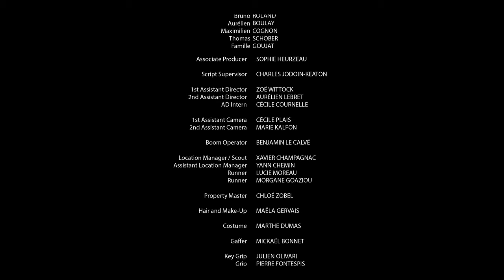England fans travel to France | "Coach" - Short film by Ben Adler with Stuart McQuarrie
A divorced father, takes his 14 years-old son to France for a football game. When the car breaks down, they have no choice but to accept a ride from a bus of traveling England fans. Here, the father will find his authority questioned, as the loyalty of his son transfers to the charismatic leader of the fans...

This short film won following awards:

- Special Jury Prize / Brest European Short Film Festival, 2015
- Special Prize of the Generation 14plus International Jury / Berlin International Film Festival, 2015

Original title - Coach
Director - Ben Adler
Writers - Bend Adler, Acim Vasic
Producer - Gaëlle Mareschi
Cast - Stuart McQuarrie, Conner Chapman, Ben Batt, Tom Morton
Year - 2015